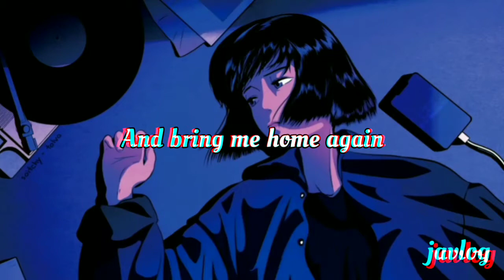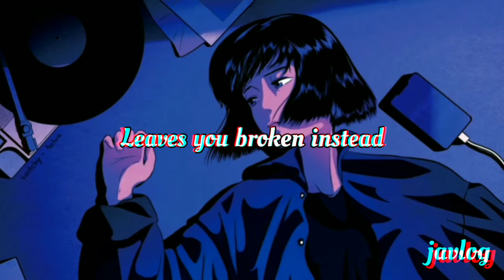Drown (Acoustic) | Bring Me The Horizon | Aesthetic Lyrics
Drown (Acoustic)
By Bring Me The Horizon